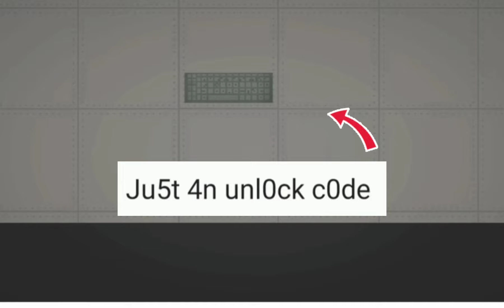A Secret Got Something Strange in Melon Playground